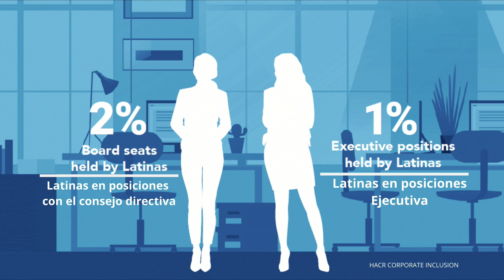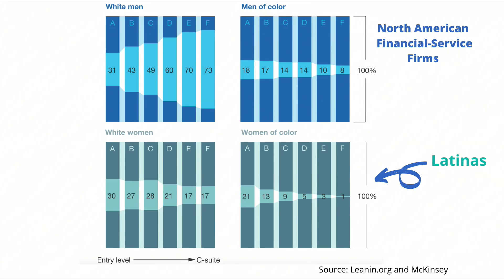How Can Latinas Reach the C Suite Executive Level?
Latinas make only 2 percent of the overall number of Women in C-Suite positions.  Terry Beltran (host) guest is Avec Guadalupe OBrien  a Senior Finance Executive who has reached C-Suite.  Avec provides valuable advice based on her own experience on how we are to make this change and encourages Latinas to seek a mentor,